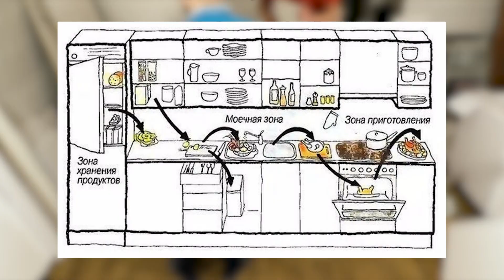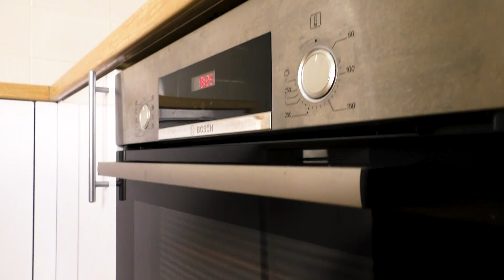Кухня своими руками (Сборка кухни, установка столешницы)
Здравствуйте! Кухня. В этом ролике мы узнаем, как собрать кухню своими руками. Как сэкономить на сборке кухни, вернее кухонного гарнитура. Разберем тонкости, которые лучше учитывать при самостоятельной сборке кухни. Попутно мы проверим можно ли сделать маленькую кухню удобной, узнаем какие фасады выбрать, чтобы уборка на кухне не отнимала много времени и в какой последовательности разместить предметы в кухонной зоне. Попутно узнаем можно ли сделать маленькую кухню удобной.
Подробнее остановимся на том, как именно нужно размещать шкафы на кухне. Речь пойдет о самом удобном расположении кухонных шкафов и техники для правшей. Для левшей все тоже самое, просто отзеркальте для себя весь процесс. Итак, идем слева на право. Сначала должен стоять холодильник, открываться он должен левой рукой, соответственно в левую сторону. Правой рукой намного удобней брать с полки продукты. Также, риск того, что вы расколотите какую-нибудь стеклянную банку, разбудив всю семью и рассекретив свою местоположение у холодильника в 2 часа ночи минимален. Как ни крути, у ведущей руки моторика развита лучше. А время поглощения пищи оставим для разбора диетологам. Мы же должны от холодильника переместиться к поверхности, на которую положим продукты. На ней происходит распаковка продуктов, чистка и подготовка для последующей мойки. Соответственно, следующим шкафчиком нужно размещать шкаф с раковиной. Под мойкой традиционная емкость для мусора и подводки для воды и канализационных стоков. Следующий шкафчик справа от мойки предназначен для разделки мытых продуктов на порционные куски. Место справа для варочной поверхности. В традиционной кухне под ней духовой шкаф. Но сейчас духовые шкафы размещают и в отдельных пеналах на высоте груди. Справа от варочной печи обычно делают поверхность, на которую можно снять с «огня» кастрюлю или достать протвень из духовки. Назовем это идеальным расположением шкафов, правильным и удобным движением продуктов. Добиться такого можно на достаточно больших и длинных кухнях.
У нас кухонная зона должна вместиться на 3 квадратных метрах, не считая холодильника. Он будет стоять с противоположной стороны прохода. Поскольку не помещается на кухне. Но жертвовать придется и площадкой для размещения готовых блюд. Сначала мы хотели взять варочную плиту на две конфорки, но потом решили купить стандартную плиту на четыре.  Кухонный стол решили сделать из той же столешницы, по типу барной стойки. Назовем его стационарным, в том смысле, что его нельзя будет передвигать с места на место. Для удобства высоту этой самой барной стойки сделали как у обычного стола. Сидеть на обычном стуле за таким столом намного удобней. Снизу мы сделали небольшую выдвижную полку для столовых приборов. Расстояние между зоной готовки и столом 670 мм.
Подсветка рабочей зоны на кухне нужна или нет? Мой ответ – да. С ними будет удобно выбирать все мелкие косточки при готовке. Можно вечером включить как не навящивую и не бьющую в глаза подсветку. Плюсов много, цена в принципе не высокая. Вещь полезная.
Столешница для встраивания варочной поверхности и раковины прорезается по следующему алгоритму. Для начала нужно изучить инструкцию к технике. Это нужно для того чтобы понять как лучше приложить лекала. Обычно они идут в комплекте. Дальше их нужно приложить к столешнице и обвести. После этого по всем 4 углам просверливаются отверстия, диаметра которых хватит для того чтобы просунуть пилку лобзика. У меня толщина столешницы 38 мм. Пилить такую пилкой для чистого реза достаточно долго, можно выбрать и обычное полотно. Выпиливания отверстий края все равно нужно обработать герметиком. Обращаю ваше внимание на то, что для варочных поверхностей вам лучше купить специальный - термостойкий герметик. Одной тубы хватит как на обработку резов под варочной поверхностью и мойку, так и для того чтобы потом приклеить эту кухонную технику к столешнице. Так вода точно не затечет внутрь.
Поскольку у нас небольшая «П» образная угловая кухня, для более удобного доступа к сушке для посуды (а это, наверное, самый часто используемый шкафчик) решили сделать систему открывания фрифолд. При такой системе фасад при открывании ломается на две части и поднимается вверх описывая не круг, а квадрат. Это оставляет больше места для доступа к тарелкам, но в тоже время дверца не мешает т.к. находится намного выше головы человека. Пожалуй, установка подъемника фрифолд была самой трудной и сложной частью сборки кухни. Это требует достаточно точной разметки и сверления.
Не только кухонный гарнитур мы собрали своими руками. Ссылка на плейлист будет в правом верхнем углу.
Надеюсь, вам понравилось это видео и сам процесс изготовления кухни. Кстати, можете попробовать собрать кухню своими руками. Как видите, сборка кухонного гарнитура из распила не такой уж сложный процесс. Особенно если у вас есть хорошие друзья. В любом случае надеюсь, советы по сборке и проектировании кухни будут вам полезны.